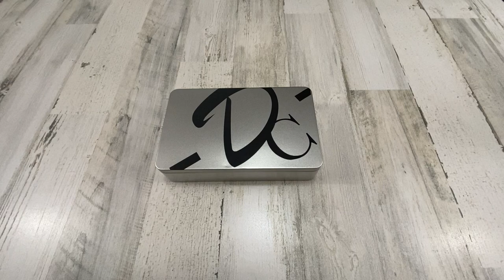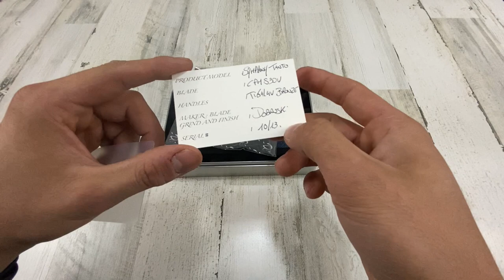COOLEST Latch in the Game | Dante Concept Symphony American Tanto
Amazing and beautiful piece! Let me know what you guys think!!
Check out his instagram! @dante_concept @dobruski_knives
Dante is actually the one who designed it, Dobruski is the one who machined the parts.